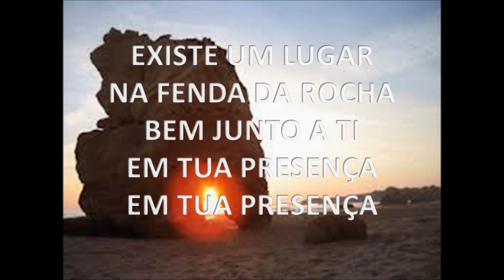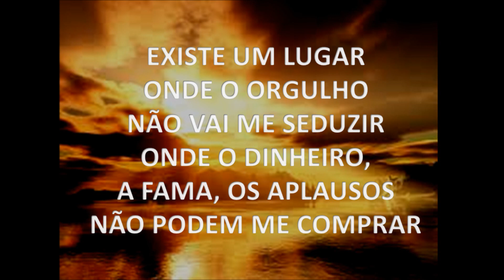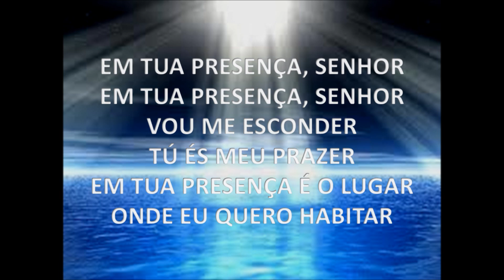FERNANDA BRUM - EM TUA PRESENÇA